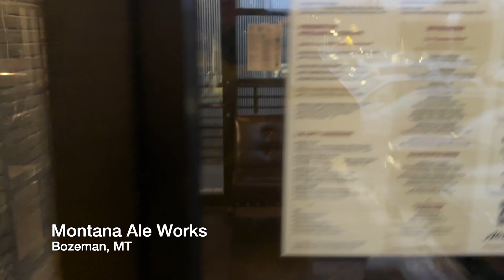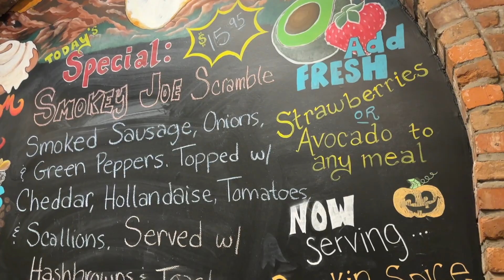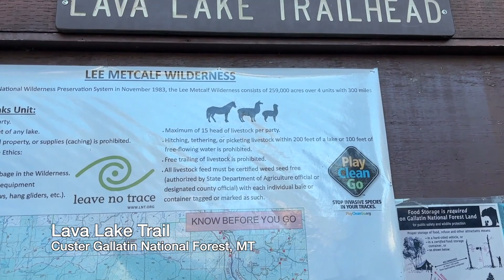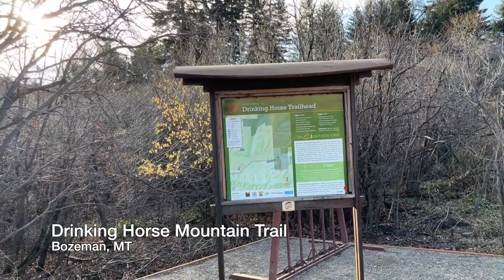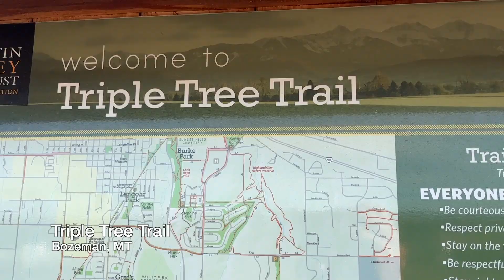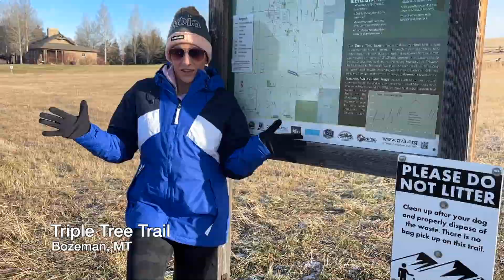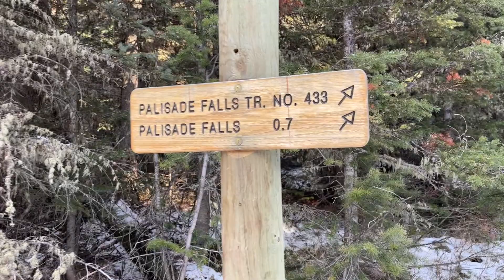Top Things to Do in Bozeman, Montana - A Pilot's Guide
FOOD

The Local American Saloon
 Ryan: Turkey Hoagie
 Carrie: Cowboy Burger

Montana Ale Works
Bison Potstickers
Bone-In Hutterite Pork Chop

Main Street Overeasy
 Ryan: Bison Bacon Scramble
 Carrie: Basic Breakfast

Blackbird
 Blackbird Bread
 Salsiccia Pizza
 Mostarda Pizza

Mountains Walking Brewery
 Pretzel
 French Fries

HIKING

The College M Trail - Bozeman, MT

Lava Lake Trail - Custer Gallatin National Forest, MT

Drinking Horse Mountain Trail – Bozeman, MT

Triple Tree Trail - Bozeman, MT

Hyalite Canyon/Palisade Falls Trail - Custer Gallatin National Forest, MT

00:00 Intro
00:55 The Local American Saloon
01:30 The College M Trail
03:06 Montana Ale Works
04:15 Main Street Overeasy
04:31 Lava Lake Trail
07:54 Drinking Horse Mountain Trail
09:10 Yellowstone
11:41 Blackbird
12:15 Triple Tree Trail
13:26 Hyalite Canyon
15:12 Mountains Walking Brewery